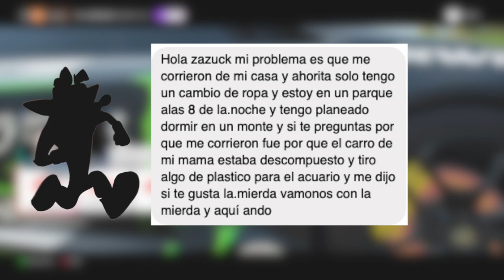Dr. Zazuck #4 "Me echan de casa"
Amigos, venimos al episodio #4 de Dr. Zazuck donde ahora vamos a tratar un problema que muchos podemos llegar a pasar y es nuestros papas nos echan de casa